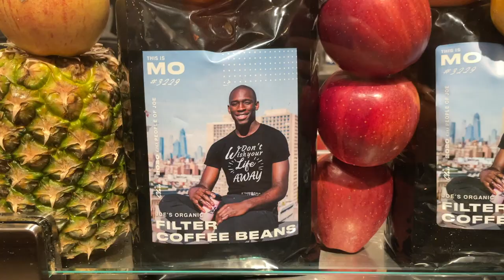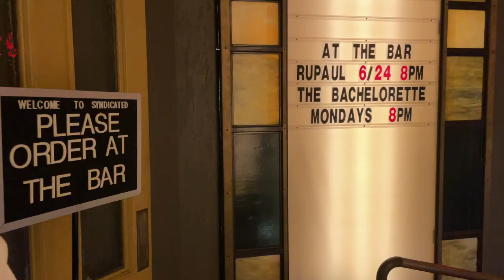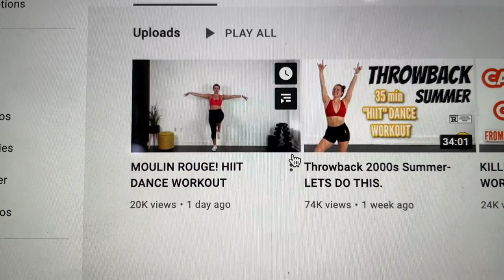vlog; last week in ny!! walking in SoHo, amazing sunset and ana's birthday in central park:))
Hey guys!!

Hang out w me for a few days before I travel back to Norway:)

Emma xx